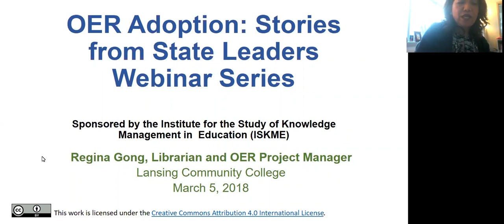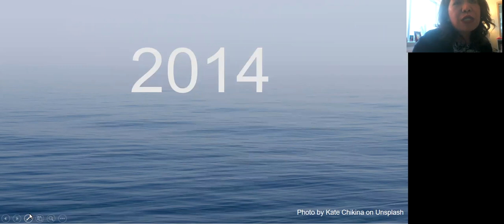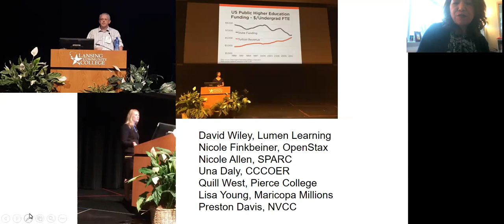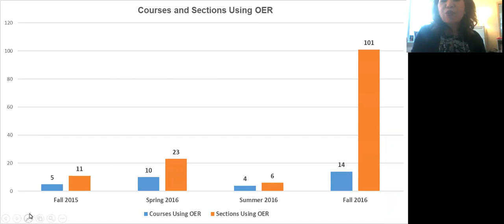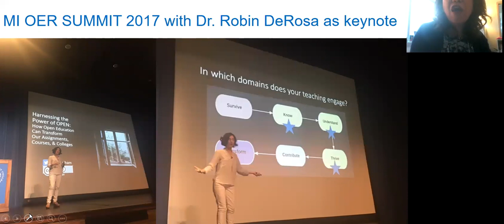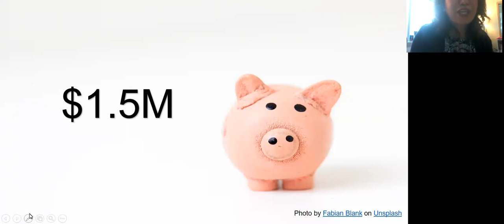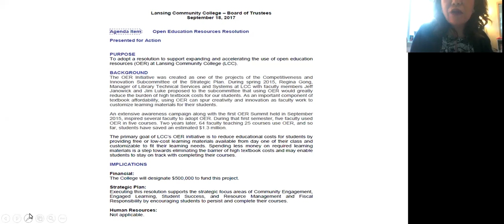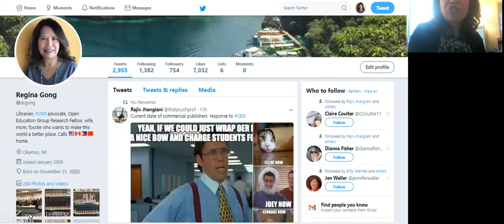Storytelling Series Part 1: Regina Gong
Regina Gong, Manager of Technical Services and Systems & OER Project Manager, Lansing Community College (LCC), Michigan.

Meet state leaders who are sharing their best practices, lessons learned, and recommendations for successful Open Educational Resource (OER) adoption.